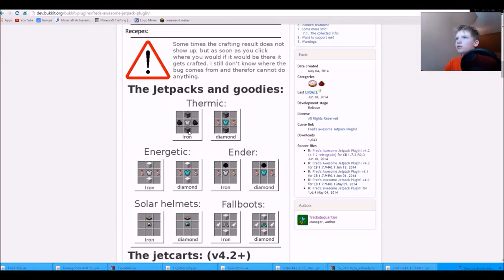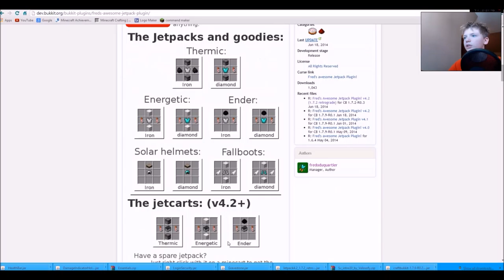Matrixs Survival Server - Sneak Peak